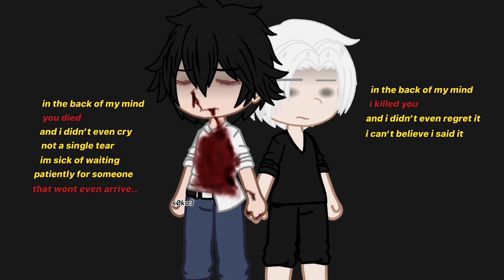“You died, I Killed You” Tokyo Revengers Meme | Takemichi&Mikey Angst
enjoy the angst, theres literally more